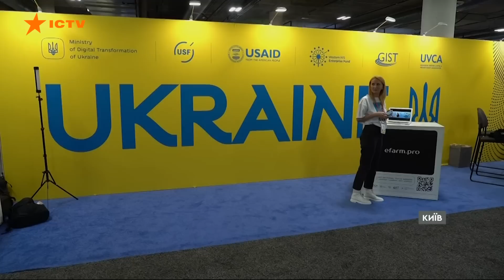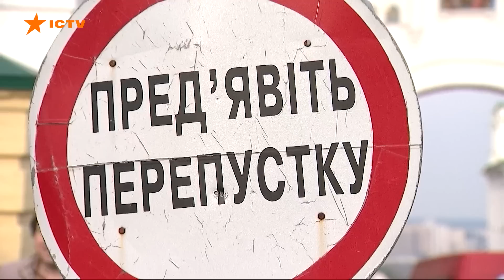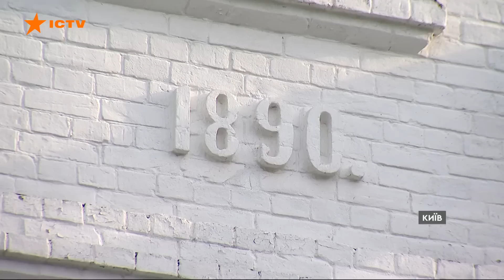Новини Факти ICTV - випуск новин за 18:00 (24.03.2023)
У новому випуску програми Факти ICTV для Єдиних новин дивіться:

🟠 Російський ракетний терор триває. Серед ночі окупанти завдали удару по Донеччині.

🟠 15-ро дорослих, із яких один у вкрай тяжкому стані, та дитина – досі лишаються на лікарняних ліжках після теракту, який дві доби тому росіяни скоїли у Запоріжжі.

🟠 Чехія продовжить забезпечувати  українських біженців житлом до кінця наступного року. Уряд країни підтримав відповідний законопроєкт.

🟠 На відновлення України необхідно 411 мільярдів доларів – такі нові дані оприлюднив Світовий банк.